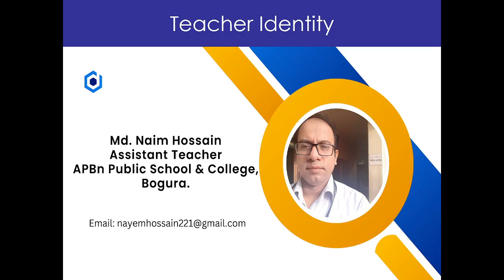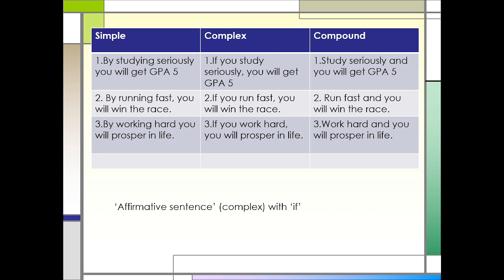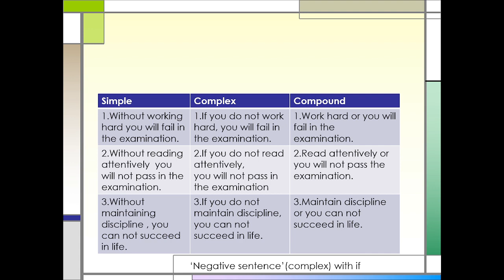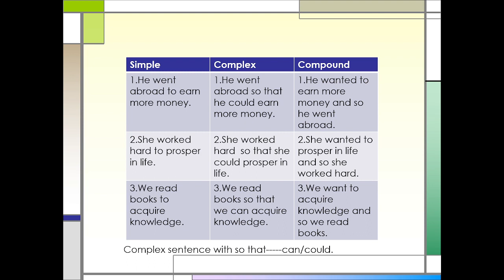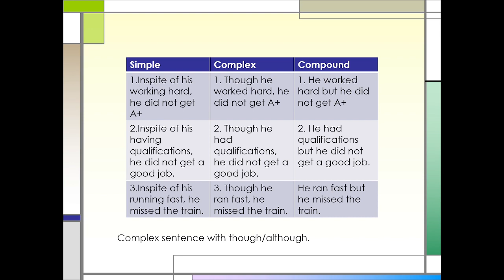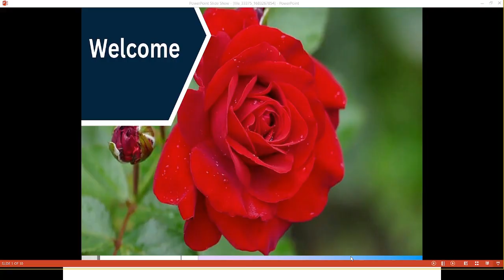নাইম হোসেন, ইংরেজি, সিম্পল, কমপ্লেক্স ও কম্পাউন্ড সেন্টেন্স। APBN online class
Simple, Complex & Compound For Class ix